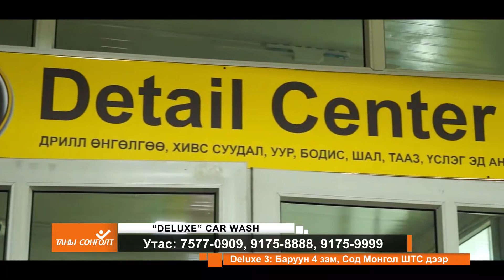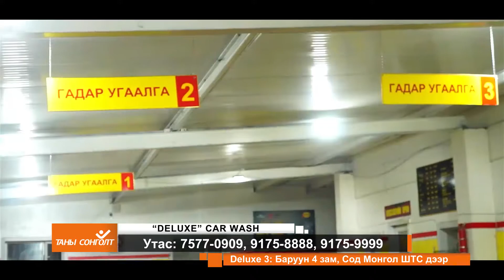Deluxe car wash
car wash авто угаалга